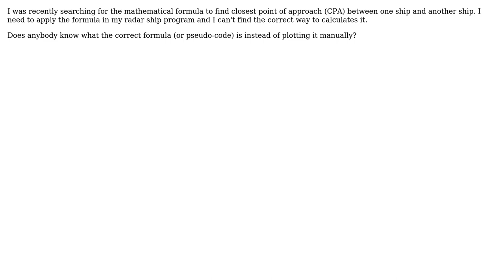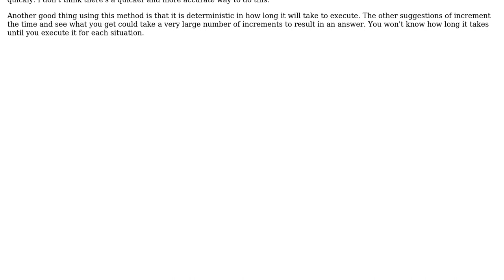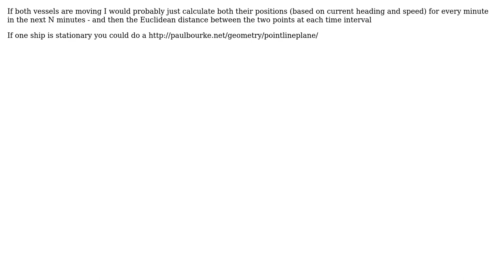Software Engineering: Closest Point of Approach (CPA) mathematical formula in ship radar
With thanks & praise to God, and with thanks to the many people who have made this project possible! | Content (except music & images) licensed under CC BY-SA | Music | Images & others | With thanks to user TMN user Syamilsynz user Martin Beckett user Dunk and the Stack Exchange Network Trademarks are property of their respective owners. You are responsible for your own actions.